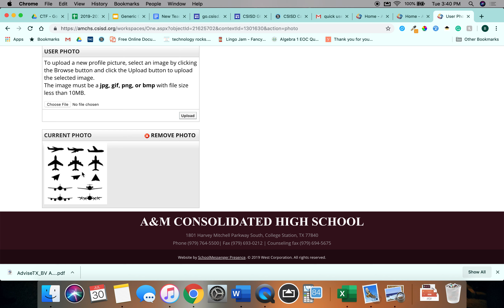Staff Directory Photos